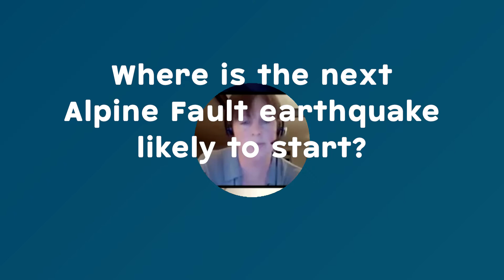ALOOP Expert Panel – Where is the next Alpine Fault earthquake likely to start?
💬❓ Just like we can’t predict when an earthquake will happen, we also can’t know exactly how it will be or where it will start. But, what can science tell us about where the next Alpine Fault earthquake start? Dr. Caroline Orchiston from the University of Otago and Dr. Rob Langridge from GNS Science explain.

🎥 This video is a clip from the Ask Us Anything Expert Panel event hosted online in July 2020 by AF8 and East Coast LAB, made possible with the kind support of the Earthquake Commission (EQC).